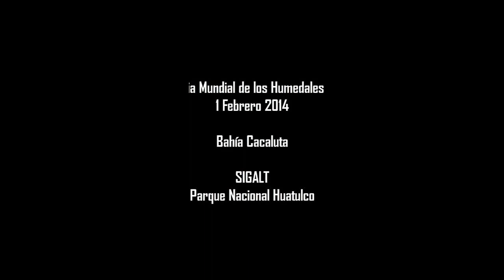Bahía Cacaluta. Día de Los Humedales 2014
Participacion de SIGALT en la celebración del día mundial de los Humedales. Video tomado con vehiculo aéreo no tripulado en Bahía Cacaluta, Oaxaca.